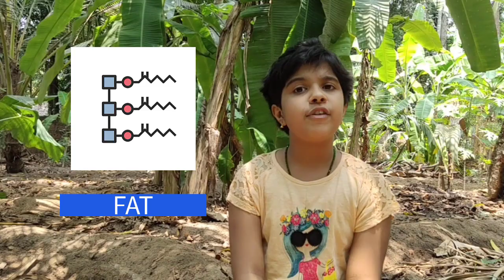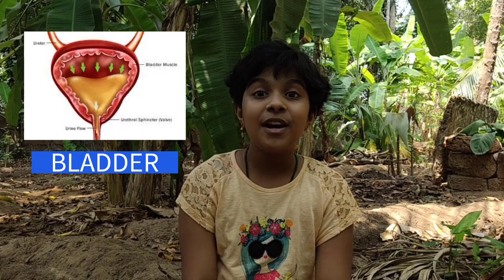This Happens in Your Body every day!! | What keeps us alive? | Interesting journey | English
Hello Friends 😊
Today let's see an amazing process that not only keeps us alive but also repairs & rejuvenates our body. Guesses' anyone? Watch to know more.